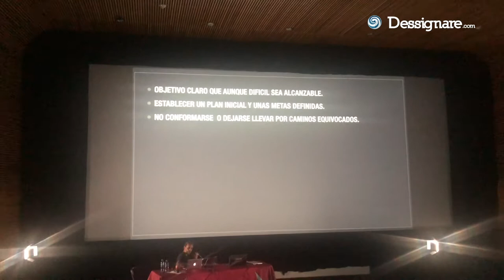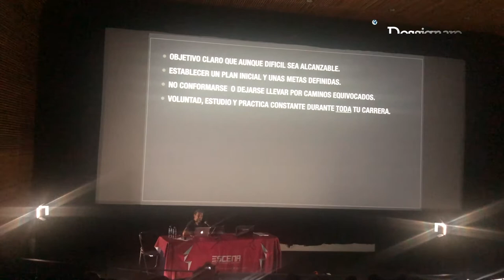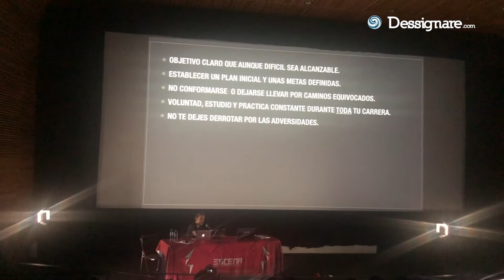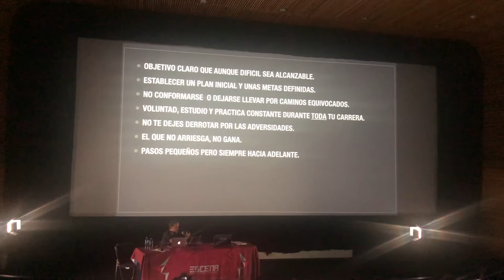10 consejos de un ARTISTA Disney | Luis Labrador en ESCENA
Luis Labrador, Modeling Supervisor de Disney, impartió una Master Class en la Cineteca Nacional gracias a Escuela ESCENA

TalentoEnESCENA 2019

🎬 SOBRE EL PROYECTO:

Talento en ESCENA es un evento que año con año se transforma, y en 2019 fuimos testigos de una celebración de la creatividad, así como de la construcción de puentes entre los distintos agentes de la industria del entretenimiento en México.

Desde su origen, Talento en ESCENA se ha propuesto exhibir el trabajo sobresaliente de nuestros alumnos, ya que al ser jóvenes formados para incursionar profesionalmente en medios como la animación, la ilustración, efectos visuales, producción, etc., no hay nada mejor que generar espacios idóneos para el intercambio de conocimientos y experiencias, así como de contactos claves.

👀 SOBRE EL ARTISTA:

Luis Labrador (Disney)  comparte consejos para seguir ofreciendo su apoyo a jóvenes artistas.